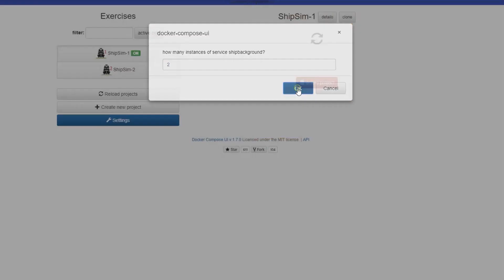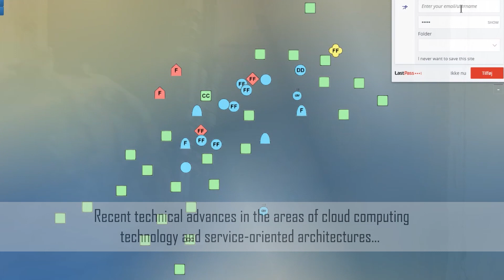Modelling and Simulation as a Service (MSaaS)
M&S as a Service (MSaaS) is a holistic concept that includes service orientation and the provision of Modelling and Simulation (M&S) applications and data via the as-a-service model of cloud computing to enable more composable simulation environments that can be deployed and executed on-demand.

NATO and nations use simulation environments for various purposes, such as training, capability development, mission rehearsal and decision support in acquisition processes. Consequently, Modelling and Simulation (M&S) has become a critical capability for the alliance and its nations. M&S products are highly valuable resources and the MSaaS vision is that M&S products, data and processes are conveniently accessible and available on-demand to all users in order to enhance operational effectiveness.

The MSaaS paradigm supports stand-alone use as well as integration of multiple simulated and real systems into a unified cloud-based simulation environment whenever the need arises. Under the umbrella of the NATO Modelling & Simulation Group (NMSG) more than 100 subject matter experts from 16 nations are working together to realize MSaaS and to enable multi-national interoperability.